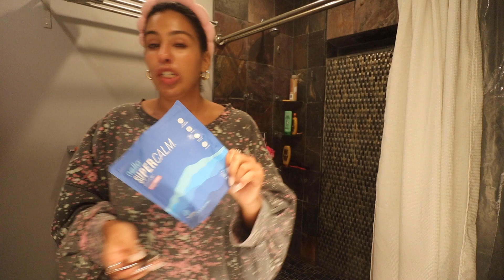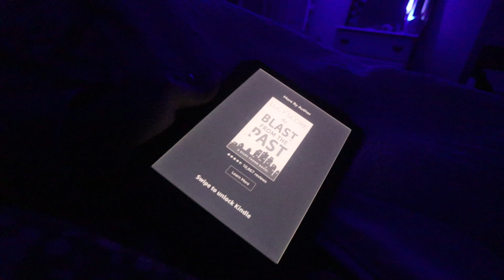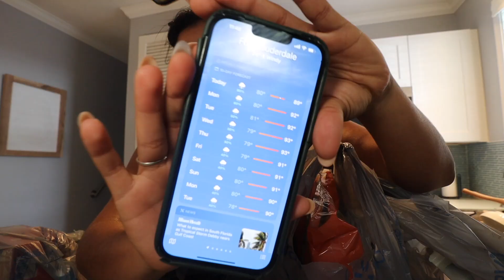a very chatty vlog (storm weekend in, fun bday, current workouts, coffee tasting & John summit)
nyafebres

nyafebres

nyafebres

Amazon Storefront: